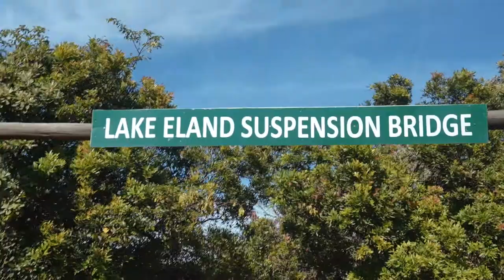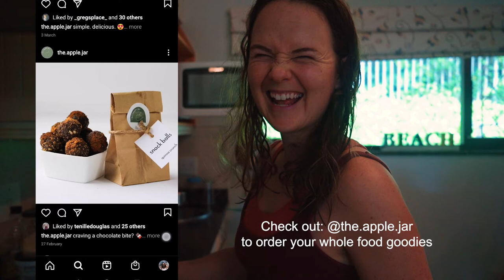TRAVEL VLOG| A week to rest in KZN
Welcome to a new travel vlog. For a few days, I got to live my best life in a coastal town in SouthBroom in KwaZulu-Natal. In this video I share all the places we got to explore, details on how I lost my phone and the behind the scenes of a day in my life while living here.

C H E C K   O U T :
@the.apple.jar on instagram to order the yummiest whole foods and snacks.